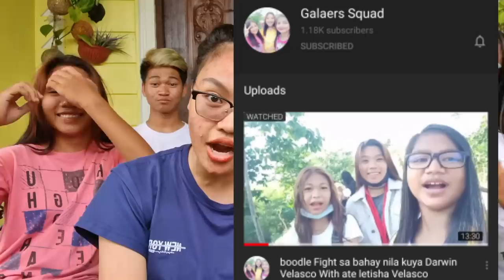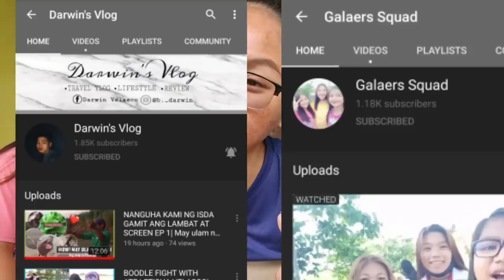NagpaSEMINAR ako Kung Paano magUnboxing Haul! MAY PAAYUDA PA!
Hello peopLets!
Ayan nanaman tayo unboxing nanaman kasama ang mga kafriendship ko!
@Galaers Squad
@Darwin's Vlog